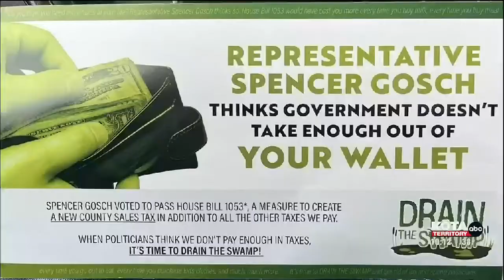Mailer campaign kicks off tense GOP primary elections in South Dakota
South Dakota State lawmakers who voted to allow counties to raise their sales tax rate by a half of a percent are on the receiving end of a mailer campaign spearheaded by Senate President Pro Tempore Lee Schoenbeck (R-Watertown). However, those on the receiving end say that the mailers are disingenuous at best, and an attempt to deflect from other tax related votes.

As aired on KOTA Territory News, 04/25/2022.